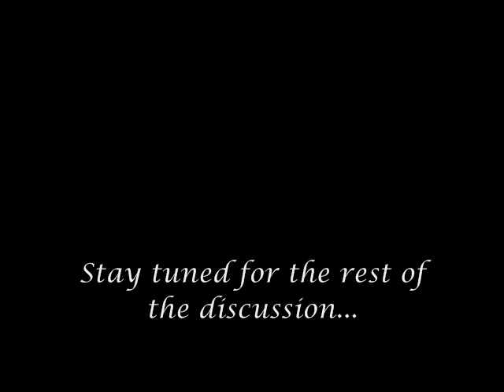The LiteraTea On Sula Part 2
The LiteraTea discusses Sula
~part 2~